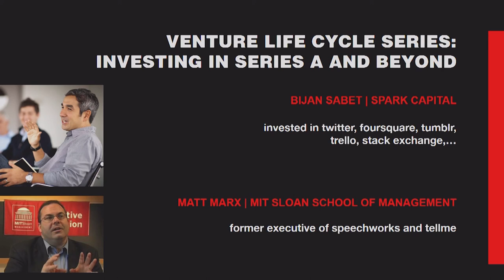Series A investing for free thinkers | Bijan Sabet and Matt Marx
Bijan Sabet of Spark Capital doesn't care about your business plan or patents, he doesn't even care about your business model. Bijan discusses his unconventional views on investing with professor and inventor Matt Marx of MIT Sloan.

Bijan primarily invests in digital canvases and online communities for people at work and at play. He typically invests in startups after becoming a passionate user of the product. In particular, he looks for new approaches to building communities through the sharing of ideas and interests. Bijan led early investments for Spark in Trello, Stack Exchange, Crowdrise, Foursquare, OMGPOP (acquired by Zynga), thePlatform (acquired by Comcast), Runkeeper (acquired by Asics), Tumblr (acquired by Yahoo) and Twitter (NYSE:TWTR).

Before becoming an investor, Bijan led product management and/or business development at GameLogic (acquired by Scientific Games), Moxi Digital (acquired by Digeo) and WebTV Networks (acquired by Microsoft Corporation).

Bijan holds a B.S. degree from Boston College. He lives in Boston with his wife and three kids and is a passionate amateur photographer.

Matt Marx is an associate professor of Entrepreneurship at Sloan. Previously, he worked as a software engineer and an executive at technology startups SpeechWorks and Tellme, where he received six patents. He holds a B.S. in Symbolic Systems from Stanford University, a master's degree from the MIT Media Lab, and an MBA as well as a doctoral degree from Harvard Business School.